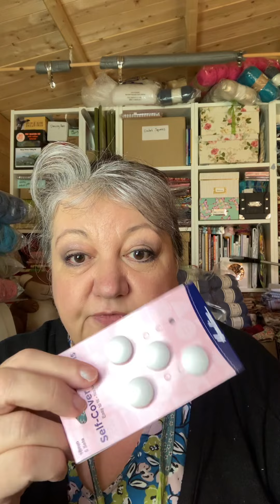Episode 26 of Gail’s Sewing Shed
Chatter about Coronation bunting, crowns and quilts and celebrations, crochet projects and progress, latest buys, plans and of course, grandchildren 😊